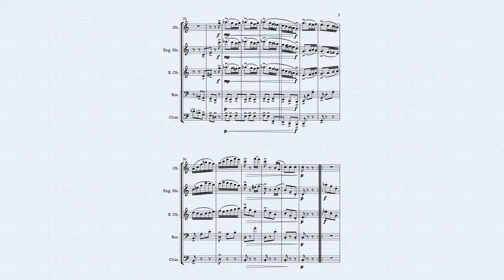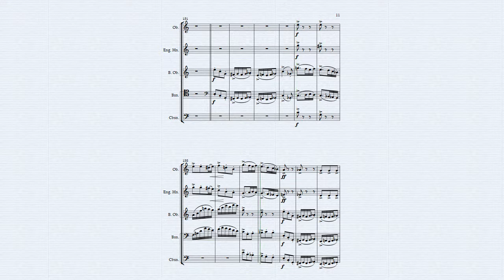Scherzo (from Double Reed Quintet)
Scherzo